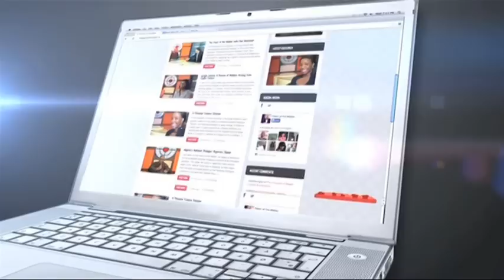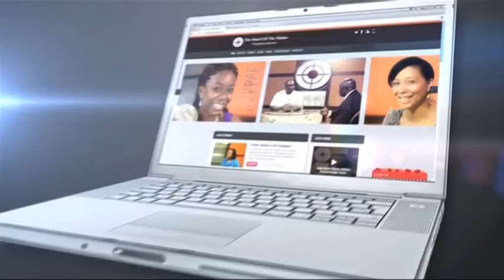An Intentional Growth Session with Coach Lillian Adegbola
This week, Lillian Adegbola, a certified John C. Maxwell coach, speaker, and trainer shares insights for growth -- moving from where you currently are, to where you want to be.

Coach Lillian  explains why growth is pivotal to maximising your potential, and teaches principles to guide you in creating and sustaining a growth plan.